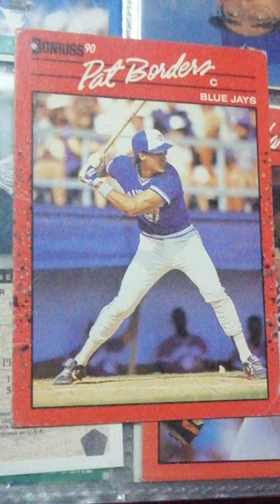Patrick (Pat) Lance Borders Baseball # 560